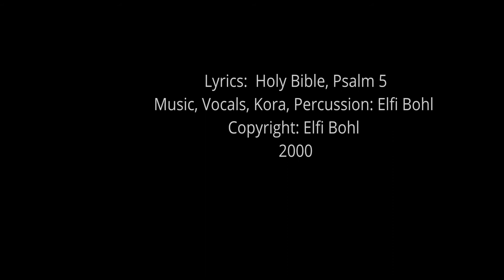Elfi Duwa 2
An exquisite version of Psalm 5, a heart-rending lament by David, sung by Elfi Bohl and played on the West African Kora. For more like this, go to "Inspiring Kora Songs"